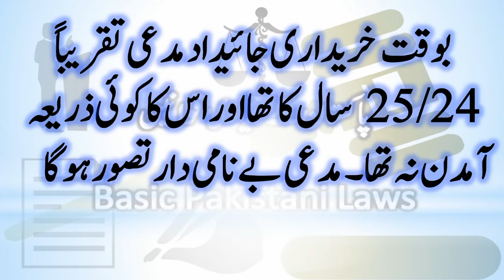5 Important Case Laws on Benami Transaction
Banking Laws
Civil Laws
Consumer Protection Laws
Corporate Laws
Cyber Laws
Environmental Law
International Law (Public & Private)
Islamic Banking
Islamic Jurisprudence
Judgment Writing
Labour Laws
Muhammadan Law
Constitutional Law
Company Laws
Constitutions of Various Countries
Contract Act
Criminal Laws
Electronic Crimes
Forensic Science
Interpretation of Statutes
Islamic Interpretation
Islamic Laws
Jurisprudence
Land Laws
Legal Advice,
Free Legal Aid,
Free Lawyers,

5 Important Case Laws on Benami Transaction